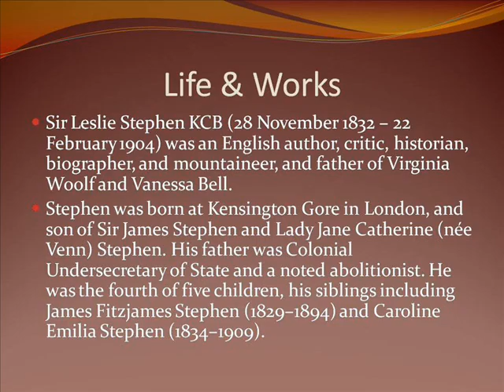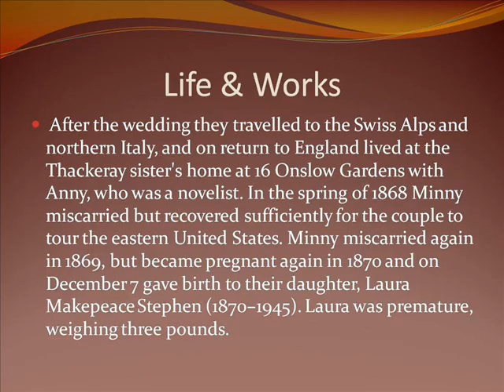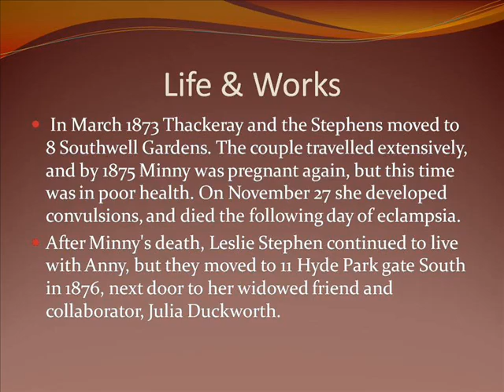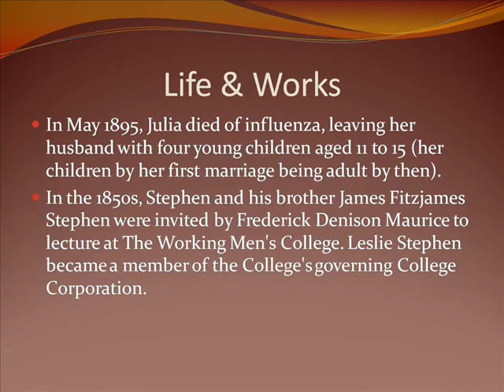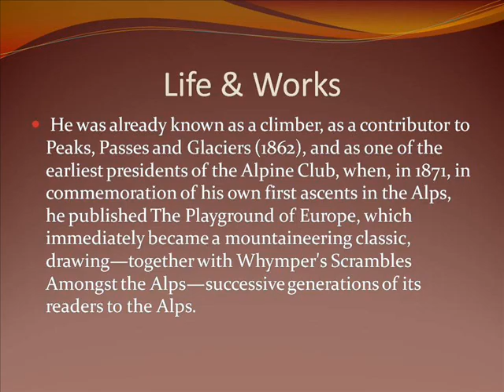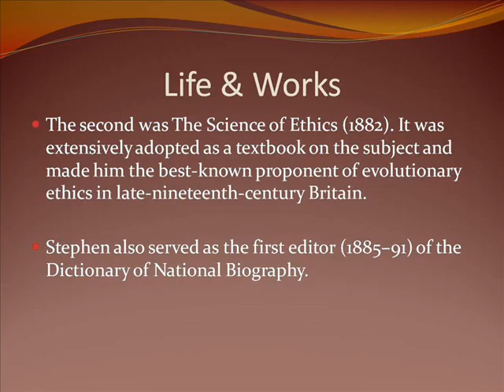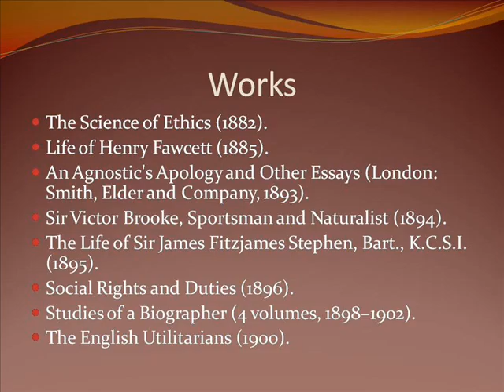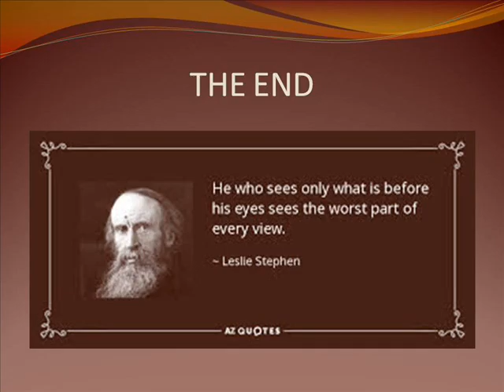Sir Leslie Stephen Life & Works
Father: Sir Leslie Stephen
Dr Leslie Stephens
Sir Leslie Stephens
Sir Leslie Ward Spy Caricatures
Sir Leslie Jennings On Itunes
Sir Leslie Stephen
Sir Leslie Patrick Abercrombie
Sir Leslie Martin
Sir Leslie Colin Patterson
Sir Leslie Porter
Sir Leslie And Soul Station
Sir Leslie Fry
Sir Leslie Ford
Leslie Stefanson
Leslie Stephens
Leslie Stephenson Actress
Leslie Stefanson James Spader
Leslie Stephen Wright Fine Arts Center
Leslie Stephenson Spader
Leslie Stefanson Pics
Leslie Stephenson Photo
Leslie Stephens Arrest
Leslie Stefanson Sculptures
Leslie Works Knoxville
Leslie Stephen Workshop
Leslie Works